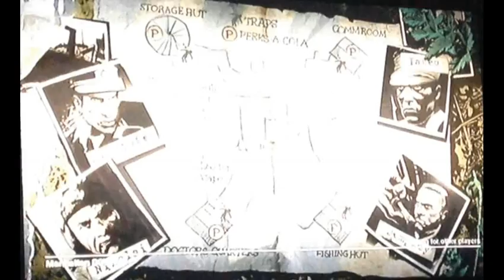Classic CoD #9 - Black Ops | Shi No Numa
My next episode of my newest series called Classic COD, which is old games that I haven't played in a while such as MW1, MW2, MW3, World at War, and Black Ops. If you enjoyed the video be sure to click the like button and comment on the video.

Friend Me on Game Center: (iPod, iPhone, iPad) StoneKoldSlayer
Friend Me on Xbox: StoneKoldSlayer
Friend Me on Steam: Coldfuzion11

(Ignore) Tags: StoneKoldSlayer, stone cold slayer,  stonecoldslayer, custom zombies, Minecraft, messing around in Minecraft, custom zombies Comosea, custom zombies Alcatraz, ngt, next gen tactics, nextgentactics, ngtzombies, ngtmobilegaming, ngtminecraft, ngtnews, the syndicate project, thesyndicateproject, syndicate, yoteslaya, YOT3SLAYA, omg its ali-a, omg its alia, ali-a, alia, matroix, kootra, uberhaxornova, nova, whiteboy7thstreet, whiteboy, chaosxsilencer, chaos plays on, chaosplayson, machinama, machinama respawn, letsplay, lets play, rooster teeth, captain sparkles, captain sparklez, captainsparkles, captainsparklez, vikkstar, vikkstar123, vikkstar123hd, video games, videogames, FaZe, FaZe Clan, FaZeClan, Optic Gaming, Optic, brysi, CoDKarnage, ngtlive, Mole237, Hypermole, Mankiller23, AkitakaTsuya, mcsportzhawk, matt, DALLMYD, D ALL MY D, SeaNanners, Meatwagon22, HexZombies, PaperBatVG, PBat, MrDalekJD, zambies, zombies, call of duty, call of duty black ops 2, black ops 2, black ops, call of duty black ops, MW3, Call of Duty MW3, Modern Warfare 3, Modern Warfare 2, Modern Warfare 1, MW1, MW2, call of duty modern warfare 1, call of duty modern warfare 2, call of duty modern warfare 4, MW4, Gears of War 3, Gears of War 2, Homefront, Dead Island, Dead Island Riptide, Call of Duty 4, CoD 4, Halo, Halo 2, Halo 3, Halo Reach, Halo 4, Call of Duty World at War, World at War, CoD 5, Custom Zombies World at War, Madden 13, Far Cry 3, Far Cry 2, Diztrukion, SgtSprnkles11, HD Gaming, Nife, Nifes4Life, Call of Duty Black Ops 2 Buried, Buried Zombies, Die Rise Zombies, Mob of the Dead Zombies, Nuclear with all weapons in Black Ops 2, Nuclear in Black